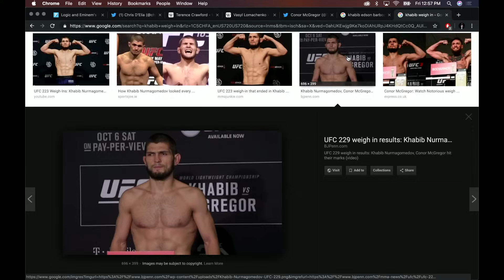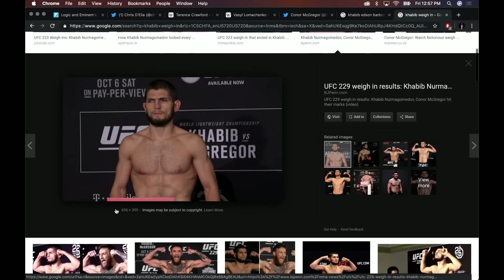Rogan & Callen Talk Paulie Malignaggi, Khabib, and Boxing